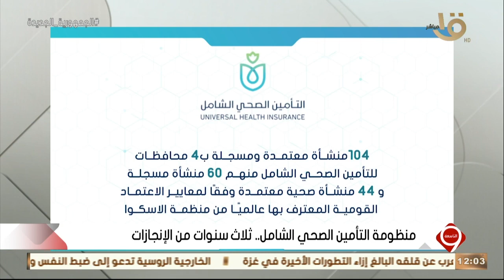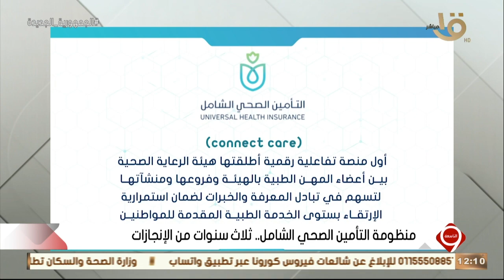التاسعة | د. محمد العقاد.. يشرح عبر الفيديو جراف جميع إنجازات منظومة التأمين الصحي الشامل